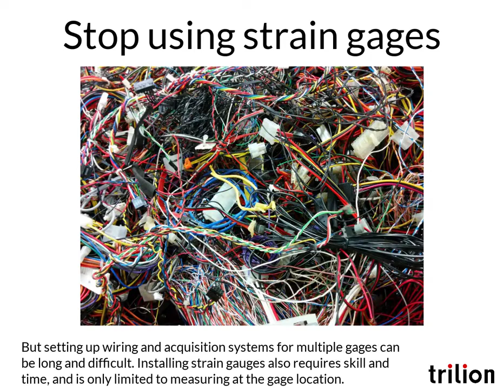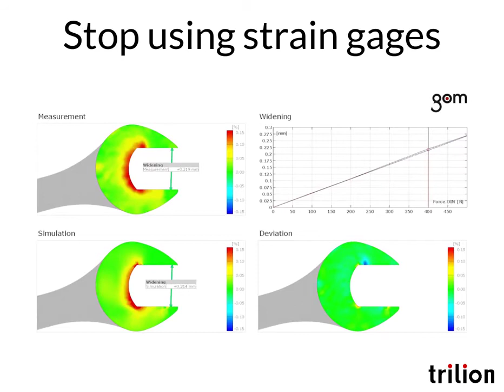Stop using Strain Gauge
Digital Image Correlation and Strain Gauges are both tools that can be used to get strain data. But unlike Digital Image Correlation, Strain Gauges take an extremely long time to set up, can be very expensive in bulk, and do not provide as much data as DIC. Digital Image Correlation systems, such as ARAMIS, are able to measure tens of thousands of strain points and only take 15 minutes to set up.